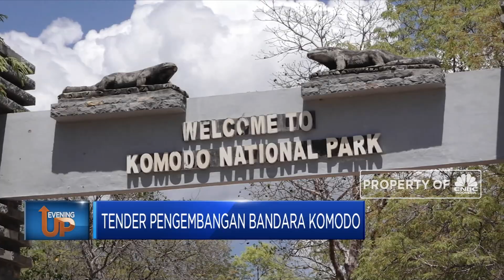Kemenhub Umumkan Pemenang Pengembangan Bandara Komodo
Kementerian perhubungan akan mengumumkan pemenang proyek pengembangan bandara komodo sore ini. Perusahaan lokal dan internasional yang berminat disebut telah mengikuti rangkaian proses pemilihan.

Simak informasi selengkapnya dari Daniel Siburian di program Evening Up CNBC Indonesia (Kamis, 26/12/2019) berikut ini.